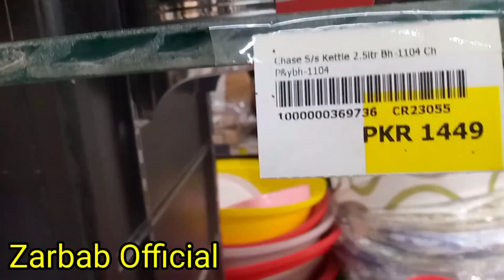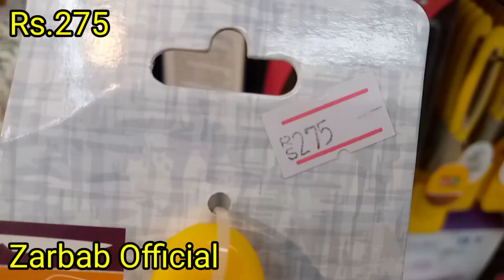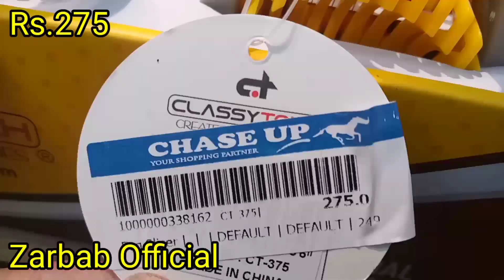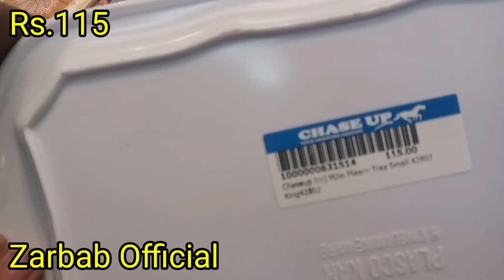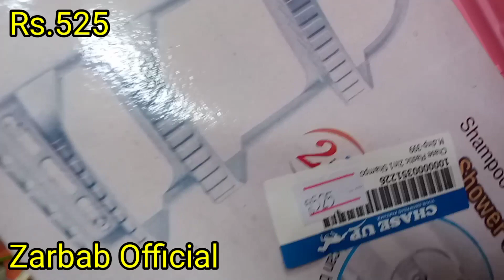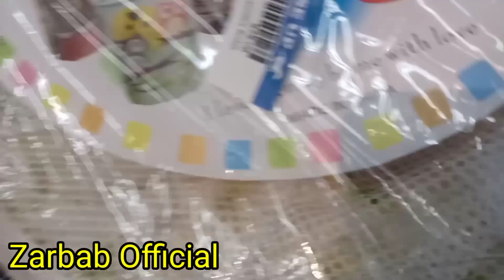Smart Gadgets 😎 2022 | Best Gadgets To Make Life More Easy | Chase Up | @zarbabofficial7573Award Win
(                   Tags               Ignore            )

 # money
High heels
Long coat
is ???